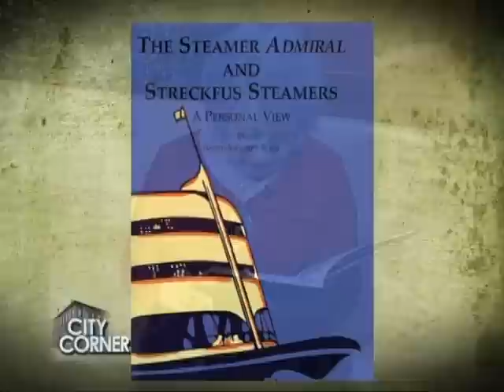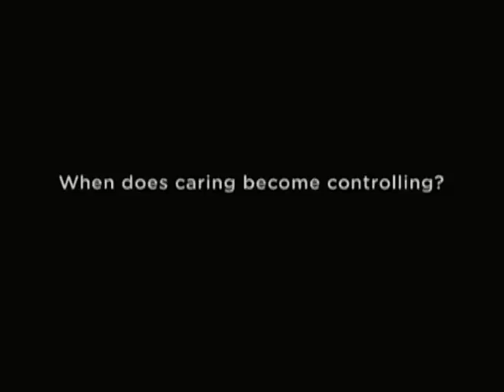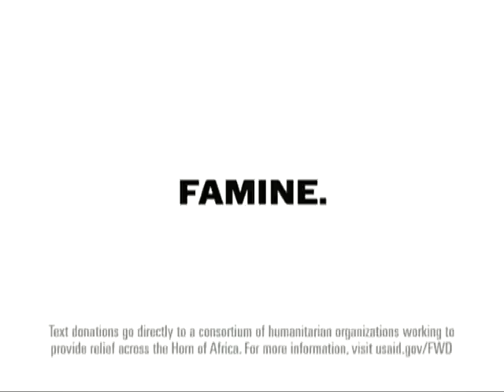City Corner: The Steamer Admiral & Streckfus Steamers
Hosted by Steve Potter.